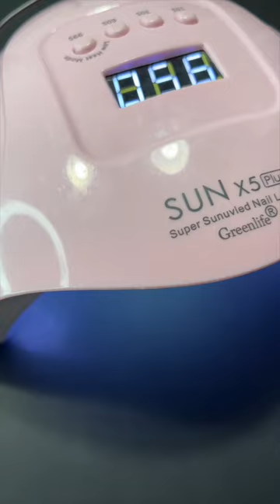Pika Pika!💛🖤 | Making a Pikachu UV Resin Shaker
Custom UV Resin Shaker Process video.

In this video I show you how I made these cute resin shaker from UV resin. My favourite pokemon is pikachu and since I had these adorable stickers I just had to make a resin shaker for it.

**When working with resins make sure you are working in a well ventilated room and be wearing the right PPE. Resin is a chemical and can make you sick if you don't take the right precautions.**

🔥Etsy Shop
🔥Amazon US Store Front
🔥Amazon CANADA Store Front